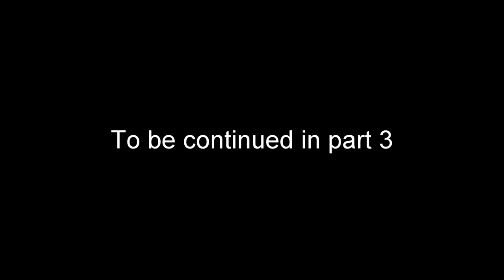Vertigo Remastered (Part 2) | The Escape begins